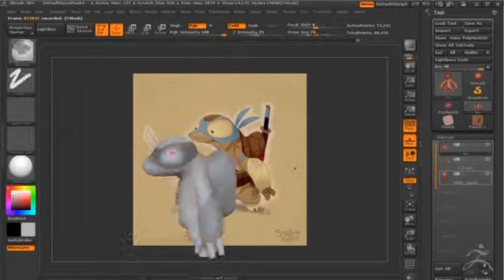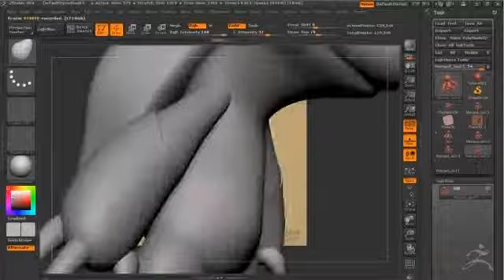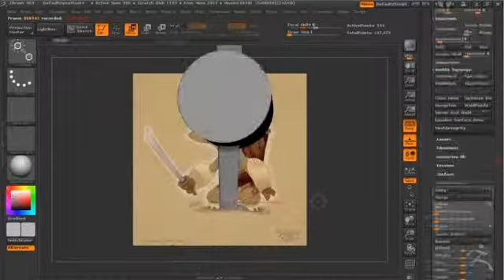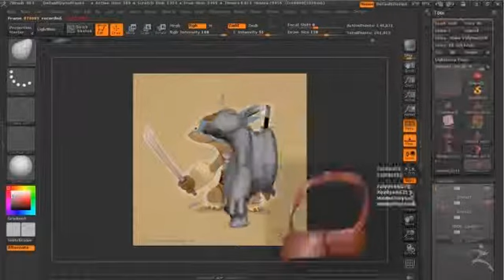Ninja Turtles Leonardo Speed Sculpt by iEvEtS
Speed sculpt of Leonardo. I immediately fell in love with the design from ReevolveR and you can find his artwork on deviantart. . Hope you guys like it.

Thanks,
iEvEtS

Zbrush 4R4